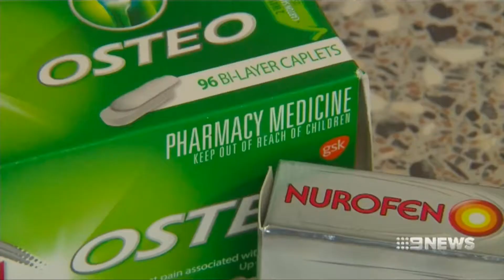Channel 9 News Revolutionary Migraine treatment at Brisbane Headache and migraine Clinic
A new revolutionary headache and migraine treatment is giving fresh new hope for chronic headache and migraines sufferers in Brisbane.

The Brisbane Headache and Migraine Clinic have indicated they are one step closer to finding the cause of headaches and migraines. This indicates that suitable treatment can now target the root cause of the problem rather than masking the pain by popping pills.

Research indicates the primary cause of headaches and migraines is due to an overactive and hypersensitive brainstem. This along with a sensitised trigeminal cervical nucleus transmits pain to travel into the head, whereby sufferers will perceive this as either migraine type pain, or even tension type pain.

A hypersensitive brainstem can also create other symptoms such as nausea and vomiting, photophobia (sensitive to light), photophobia (sensitive to sound), osmophobia (sensitive to smell), aura (visual disturbances), neurological disorders (such as pins and needles/numbness and even paralysis throughout the body).

Migraine affects approximately 2 millions sufferers in Australia, and is directly and indirectly costing the Australian economy $1billion per annum.

Migraine and headaches is also ranked the third highest cause of disability world wide, following lower back pain and major depression.

A revolutionary treatment by desensitising the brainstem is now available and is giving migraine sufferers in Brisbane fresh new hope to either significantly reduce if not stop migraines.

Imagine a life free from headaches 😇🙏💆